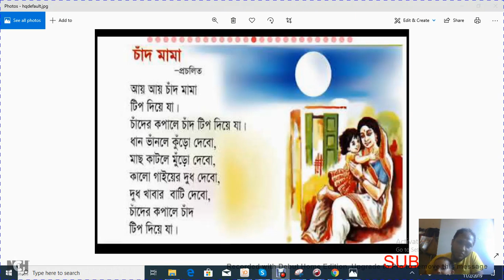আয় আয় চাঁদ মামা - Aye Aye Chand Mama - Benga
আয়  আয়  চাঁদ মামা , টিপ্ দিয়ে যা  (2)
চাঁদের কপালে চাঁদ টিপ্ দিয়ে  যা  (2)
ধান ভানলে কুড়ো দেবো , মাছ কাটলে মুড়ো দেবো (2)
কালো গরুর দুধ দেবো  দুধ খাওয়ার বাতি দেবো (2)